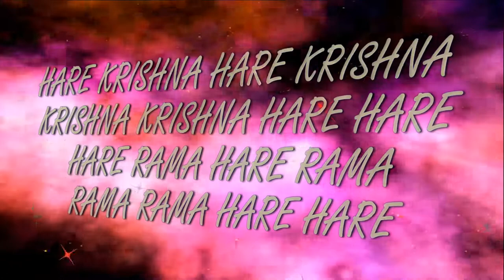17.03.2019 Maha kirtan ISKCON Dnipro Ukraine